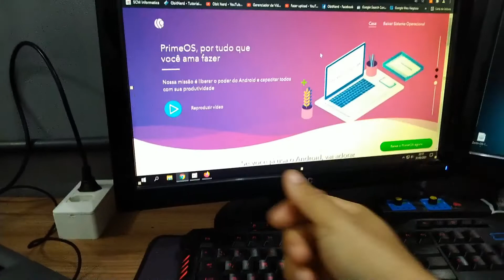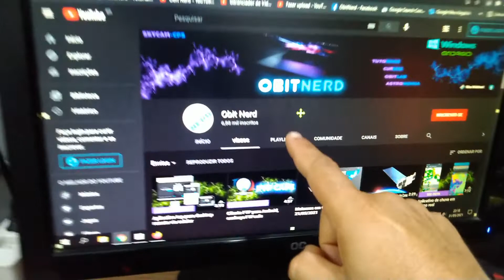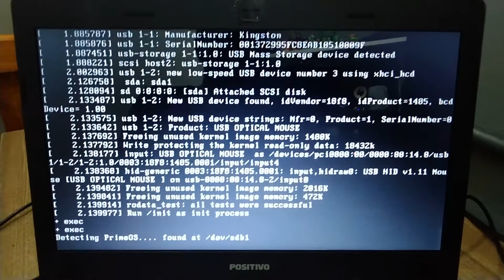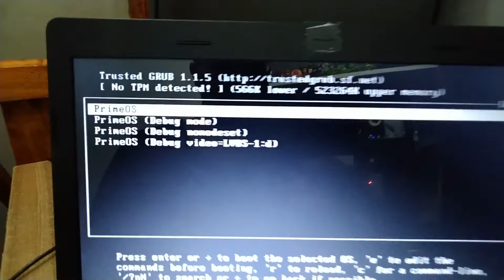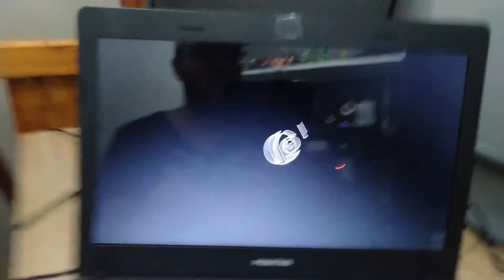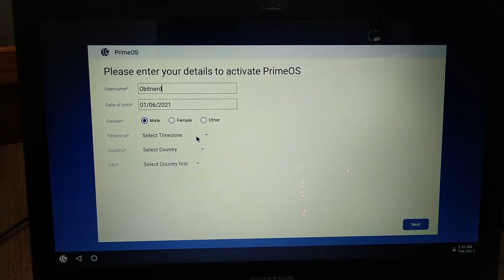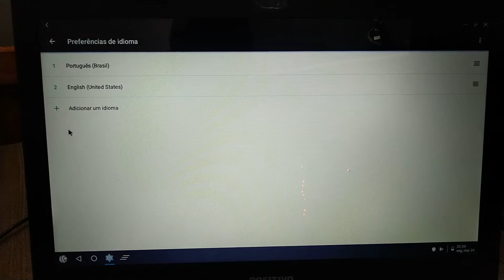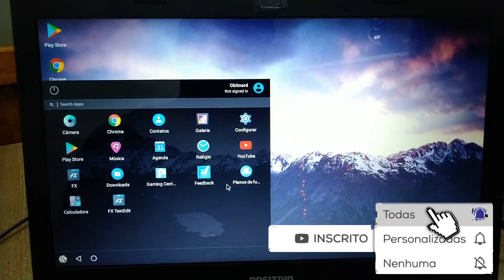Prime OS - Como instalar a melhor versão Android para o seu notebook ou Desktop